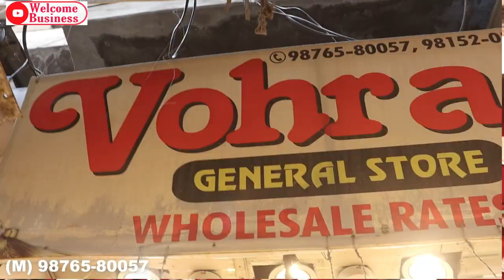Artificial Jewellery Retail market in Ludhiana | oxidised jewellery | Vohra general Store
Hey Friends